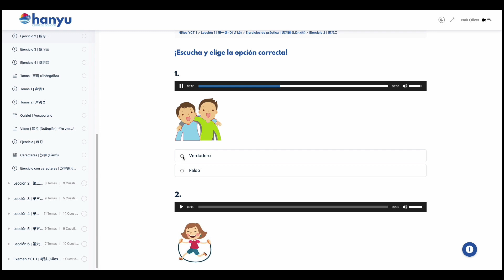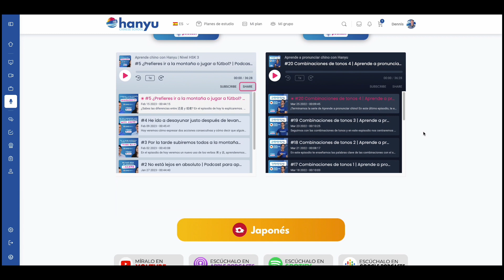La MEJOR PLATAFORMA para aprender CHINO y JAPONÉS | Niños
¿Quieres que tus hijos aprendan chino o japonés? En el Campus Online de Hanyu Chinese School podrán encontrar la mejor plataforma para aprenderlos.

En Hanyu Chinese School puedes aprender chino o japonés con un profesor privado y el mejor Campus online de chino en español. Tenemos cientos de herramientas disponibles, webinars grupales cada semana, flashcards y juegos para aprender chino de la forma más personalizada posible.

Además también tenemos cursos de coreano. Visita nuestra web

Y si quieres aprender otros idiomas como inglés, alemán, francés o italiano, visita nuestra web de Trainlang